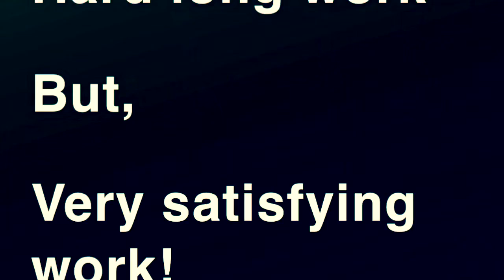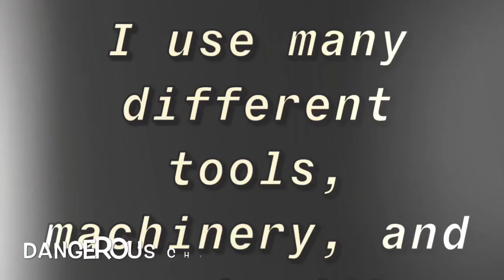Work movie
Digital design project